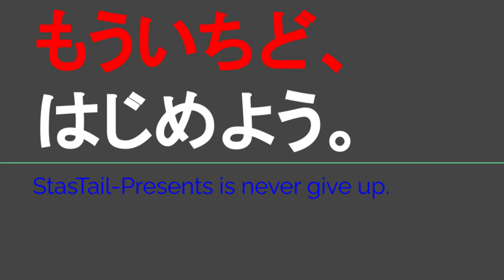ST119-21 ドクペ飲みながら再再再作戦会議【じゃんけんの旅2】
コカコーラジャパンさま：ドクターペッパー